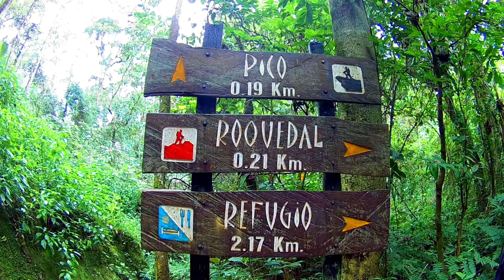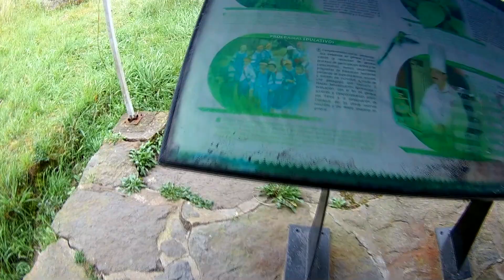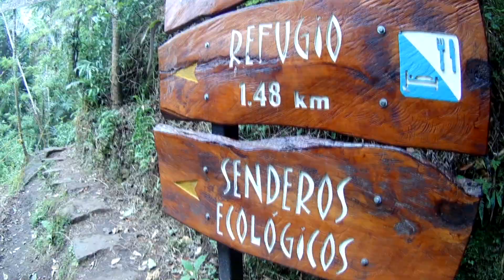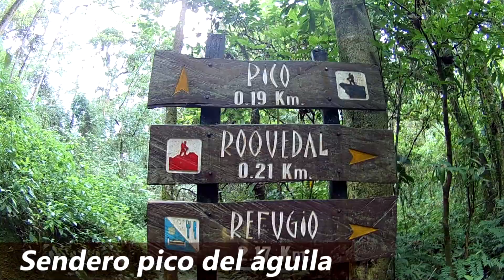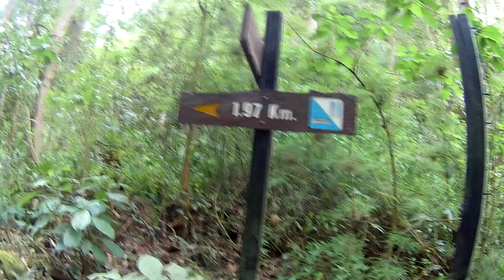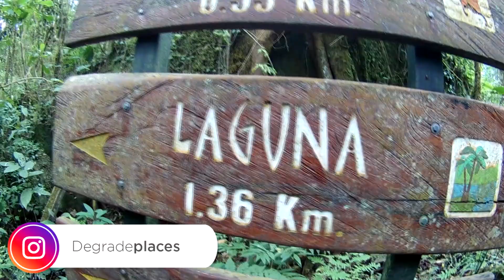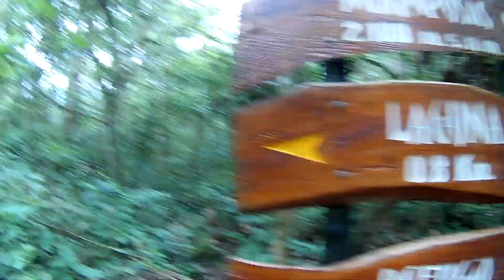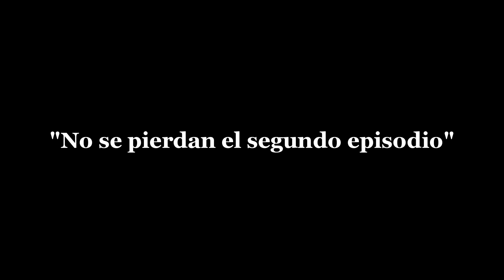Senderismo en el Parque Natural Chicaque | DegradePlaces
Bienvenidos al Parque Natural Chicaque caracterizado por ser un reserva natural, la belleza de su bosques y los diferentes caminos utilizados anteriormente por indígenas Muiscas y que hoy en día son utilizados para llevar acabo la practica de senderismo.